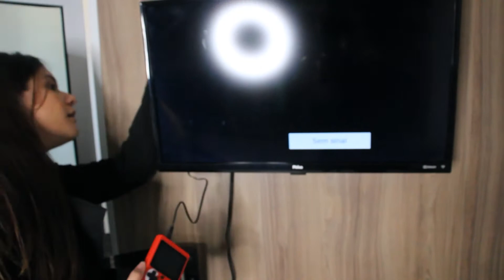UNBOXING: VÍDEO GAME PORTÁTIL SUP 400 JOGOS COM CONTROLE! SAIBA COMO FUNCIONA - JULHO 2021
Compre esse game pelo site e se surpreenda com o preço

Saiba como funciona o Mini Vídeo Game Portátil 400 Jogos Internos Sup Game Com Controle!
Acompanha embalagem protetora.
Possui 400 jogos internos, como: Bomberman, DonKey Kong, Pac-man, Mario, entre outros.
Além de jogar no próprio vídeo game o console pode ser ligado na TV utilizando a entrada AV, e acompanha cabo AV para transmissão em receptores compatíveis com a imagem, áudio e vídeo!
Obs: Os games não possuem o método de salvar o andamento dos jogos e não é possível instalar mais jogos.